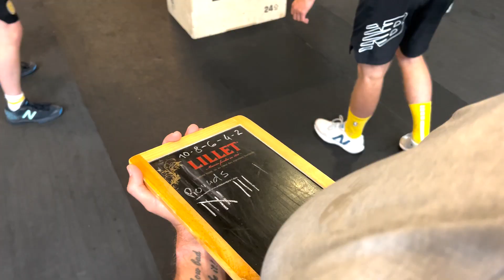1. HCD Power-Event!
Unsere Mannschaft schwitzte letzten Freitag im Ninja Parcours und anschliessend beim harten Crossfit-Training!💪 In einer fast vierstündigen Session mussten sich die Cracks das Wochenende verdienen!